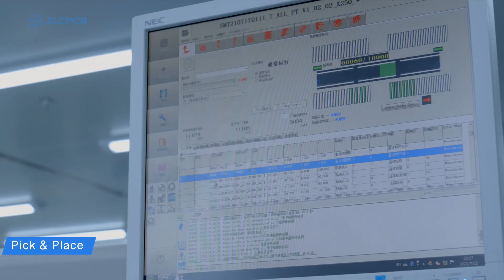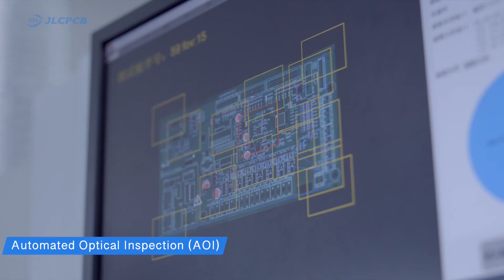Homemade Aluminum Air Battery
3D printing services as low as $0.07/g, 48hr build time